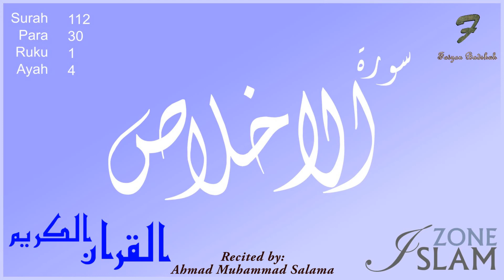112 - Surah Al-Ikhlas with Arabic Text --- Ahmad Muhammad Salama